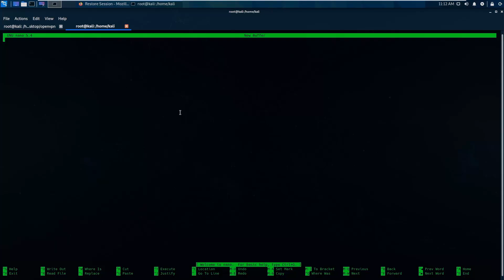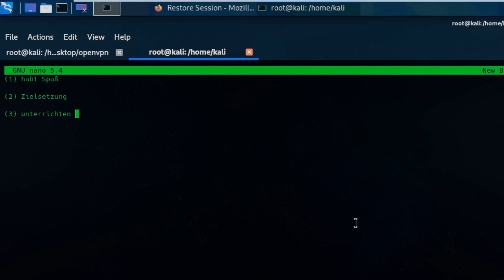Richtig LERNEN lernen | 3 TIPPS wie DU Schule und Hacking meisterst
In diesem Video werden 3 Tipps vorgestellt, um richtig lernen zu lernen. Du willst deine Schulnoten verbessern oder nur das Hacking lernen? Dann sieh dir die Strategien an, um 100% effektiver zu lernen.

⭐️INHALT⭐️

⌨️ 00:00 - 02:05 Tipp 1: Warum lerne ich?
⌨️ 02:05 - 03:50 Tipp 2: Kleine Steps
⌨️ 03:50 - 06:03 Tipp 3: Cheatcode zum Erfolg
►  Richtig lernen lernen ◀
Du willst richtig lernen lernen? Wenn du Tipps willst, um schneller zu lernen, dann bist du hier richtig. Du kannst jedes noch so große Thema in 24 h lernen. Befolge die 3 Tipps, um das Lernen richtig zu lernen. Selbst 2021 ist das richtige Lernen lernen keine neue Forschung. Mit genug Hyperfokus kannst du deutlich schneller lernen. Wenn wir uns die UDL (Universal Design of Learning) anschauen, dann ist die Frage „warum“ wir lernen zentral. Warum lernst du? Wer diese Frage nicht beantworten kann, hat meist keinen großen Erfolg, um neue Themen zu lernen. Richtig lernen lernen besteht vor allem aus einer großen Portion Spaß. Auch beim Penetrationstesting gibt es Themen, die man nicht so gerne lernt, aber die dafür sorgen, dass du besser wirst. Zum Beispiel Netzwerk-Grundlagen. Richtig lernen lernen will geübt sein. Egal ob jung, alt, grau, weiß – richtig lernen lernen kann jeder! Aber dazu bedarf es einiger Tricks, um sich selbst zu motivieren. Fange noch heute an, richtig lernen zu lernen und das Game zu rocken.
► Verwendete Inhalte ◀
Zur Verfügung gestellt vom Ehrenmitglied Sharky.
► Mein Equipment* ◀
Mikrofon Rode NT1a
Gaming-PC
Mein wichtigstes Equipment im Sommer: